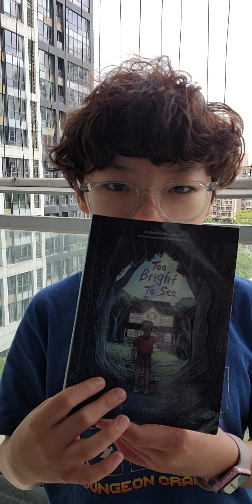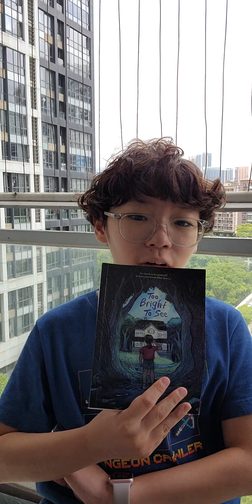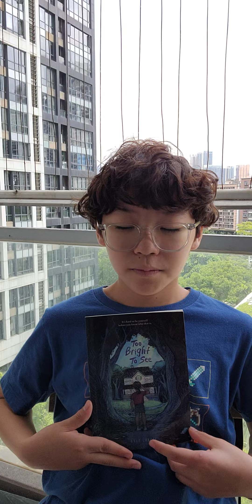한션 Sean : 2022 Newberry Honor 🥇 _BOOK REVIEW《TOO BRIGHT TO SEE》by Kyle Lukoff